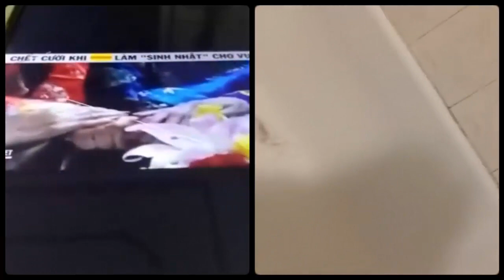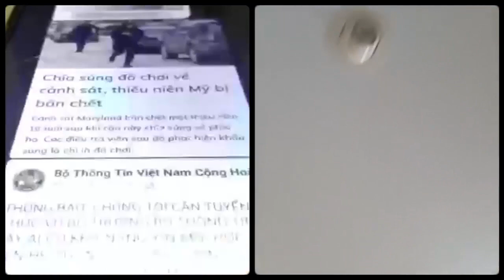Việt kiều Canada cười vào mặt tụi CCCĐ Bolsa khi chúng chúc sinh nhật vua Hùng vào ngày giỗ Tổ